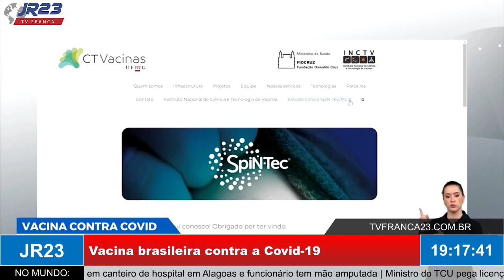Avançam os testes da vacina brasileira contra a Covid 19